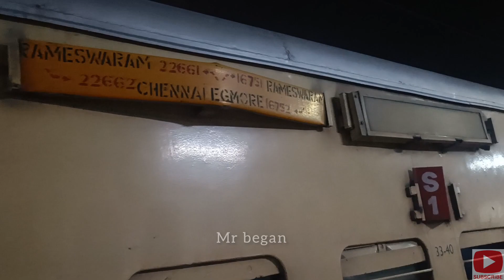Rameshwaram Travel Vlog🤩 Promo💢 |Pamban Bridge |Rameshwaram Trip 🚞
Rameswaram with the word Rameshwaram That is on the title card….. There is no difference in pronunciations. 💢